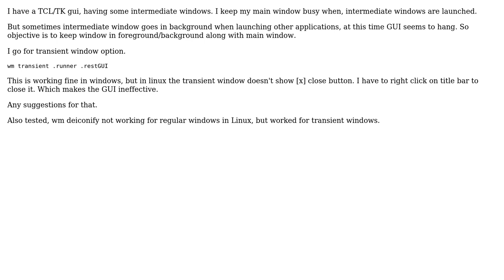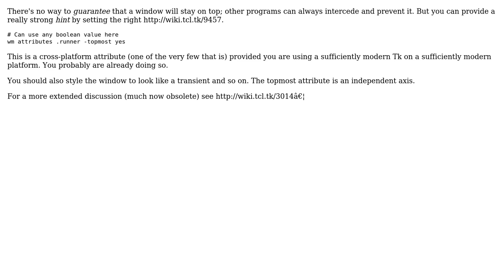How to keep window on top in tcl? (2 Solutions!!)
How to keep window on top in tcl?

With thanks & praise to God, and with thanks to the many people who have made this project possible! | Content (except music & images) licensed under CC BY-SA | Music | Images & others | With thanks to user Donal Fellows user Dcode and the Stack Exchange Network Trademarks are property of their respective owners. You are responsible for your own actions.